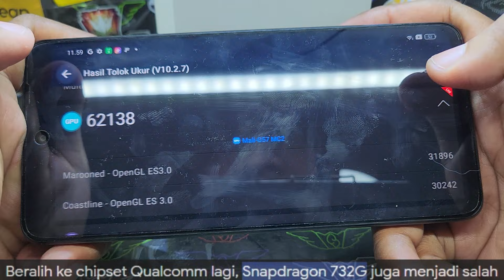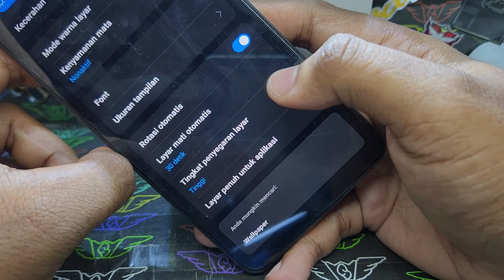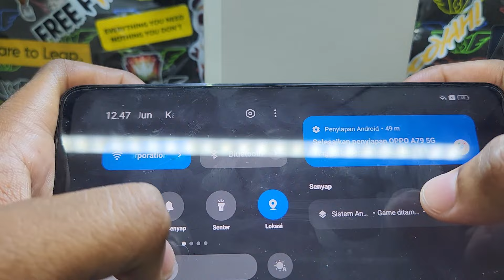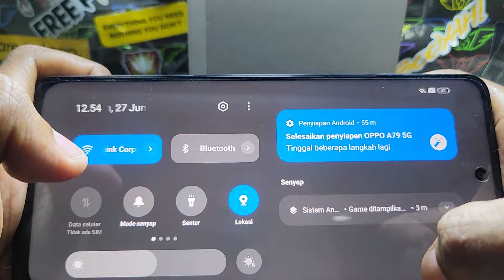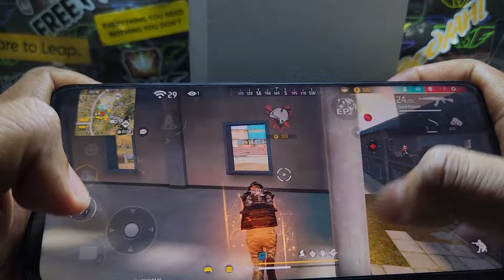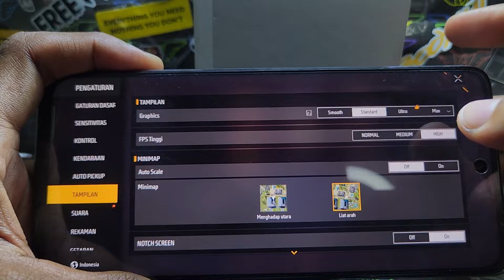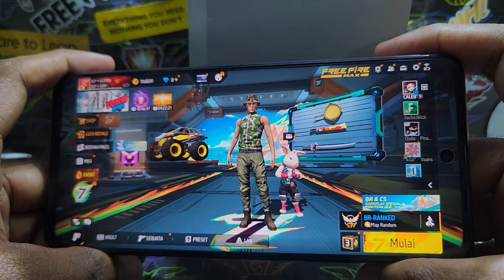Oppo A79 5G Ram 8GB Game Test FreeFire Max || Handcam || Dimensity 6020 (7 nm) || 5000 mAh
Harga bekasnya turun drastis !!

Belinya dimana :
Cari aja di fb sekitaran rumah mu !!

Barang Bekas Review:
Gak dijual, langsung dibuang !!

Ga usah follow instagram, gw bukan artis !!

Business : Dm ig ajalah cok

Nah speknya baca ajalah walaupun ga penting.

Oppo A79 5G (2023)

Dual Camera
50 MP, f/1.8, (wide), PDAF
2 MP, f/2.4, (depth)
1080p@30fps

Selfie
8 MP, f/2.0, (wide)
1080p@30fps

6.72 inch IPS LCD, 90Hz, 680 nits (peak), 1080 x 2400 pixels, 20:9 ratio , Panda glass

UFS 2.2

Android 14, ColorOS 14

CPU : Octa-core (2x2.2 GHz Cortex-A76 & 6x2.0 GHz Cortex-A55)

Sensor : Fingerprint (side-mounted), accelerometer, gyro, proximity, compass

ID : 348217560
NICK : SLP▪︎SLEPINK

FAQ
1. What camera do you use?
    Main camera : Samsung Z Fold4 5G
 Second camera : iPhone 14 Pro

2. What editing software do you use?

3. What audio recorder do you use?